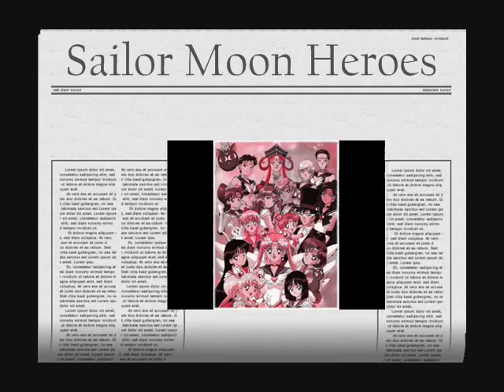Sailor Moon Heroes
A Sailor Moon vid with the song Heroes by Masterplan at which I don't own.
Please Review!